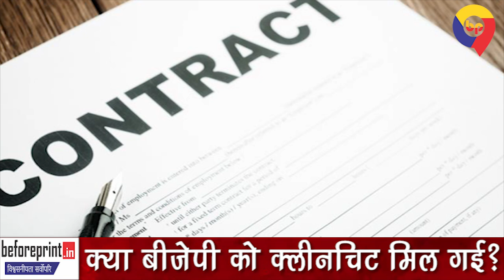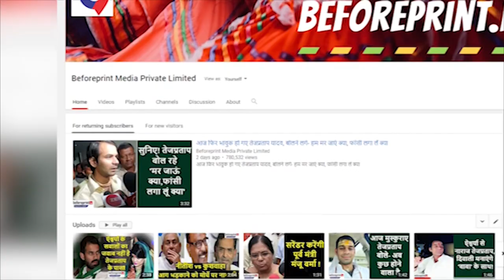रफाल मामले में क्या मोदी सरकार को वाकई क्लीनचिट मिल गई?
रफाल पर सुप्रीम कोर्ट का फैसला आ गया है, इस फैसले को बीजेपी अलग तरीके से पढ़ रही है और कांग्रेस अपने तरीके से पढ़ रही है, लेकिन हकीकत क्या है, जानिए इसे.

राजद कार्यालय में तेजप्रताप यादव का फूलों से हुआ स्वागत, कहा लड़ाई नीतीश से नहीं नरेंद्र मोदी से.